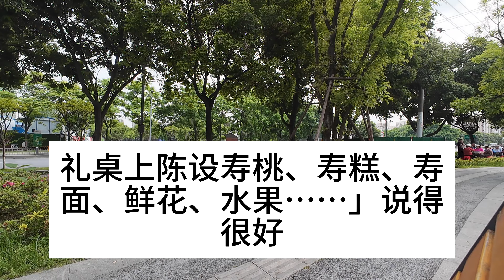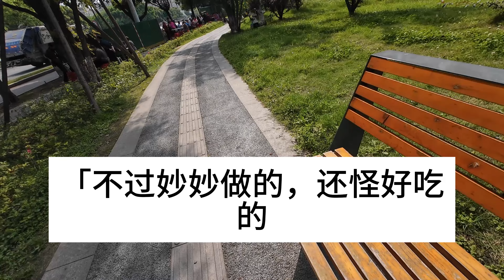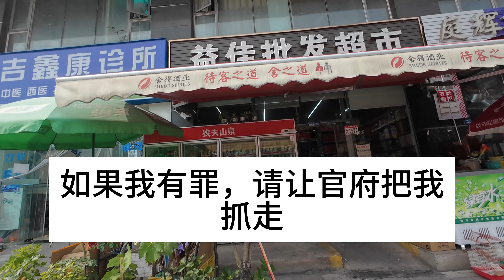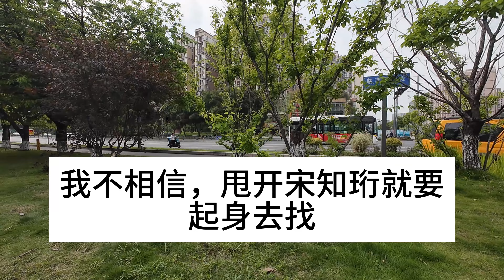婚禮前夜我被綁架了，綁匪讓我給未婚夫打電話，不料我老公直接關機，隔天我衣不蔽體現身婚禮，一句話讓他當場嚇痴